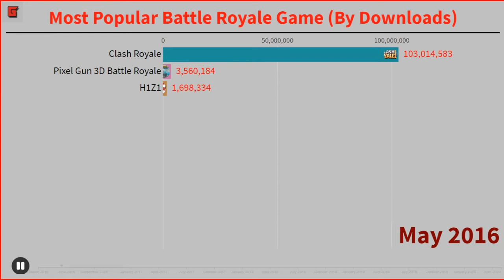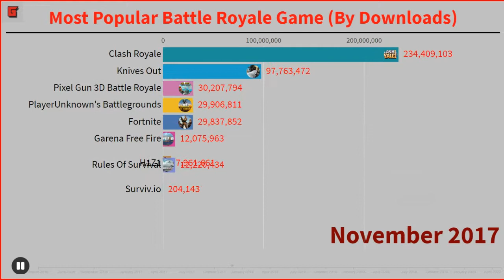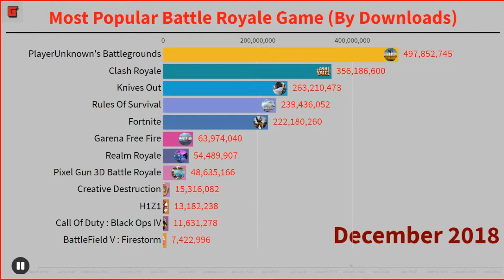Most Popular Battle Royale Game (By Downloads)| [2016 - 2020]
In this video, includes the most popular battle royale Video games by downloads from the year 2016 to 2020.

With the explosion of PUBG, FORTNITE and Apex Legends, you would be forgiven for thinking there are only three battle royales out there, but there are now numerous other contenders to challenge them, each with its own spin on the already established formula.
Whether you’re after games like PUBG or games like Clash Royale, there is always a battle royale game out there for everyone.

A battle royale game is an online multiplayer video game genre that blends the survival, exploration, and scavenging elements of a survival game with last-man-standing gameplay. Battle royale games involve dozens to hundreds of players, who start with minimal equipment and then must eliminate all other opponents while avoiding being trapped outside of a shrinking "safe area", with the winner being the last man or team alive.